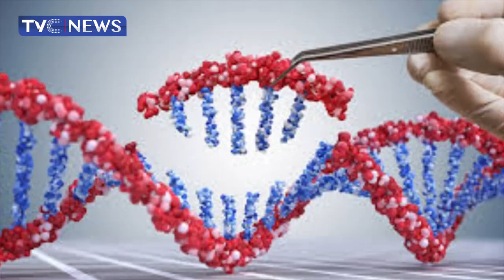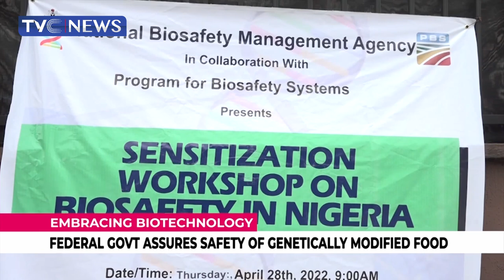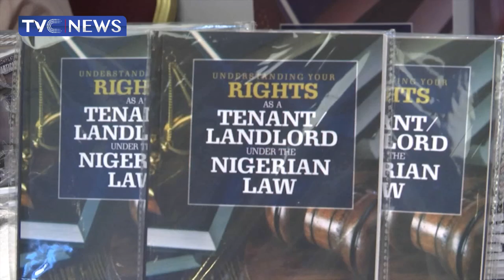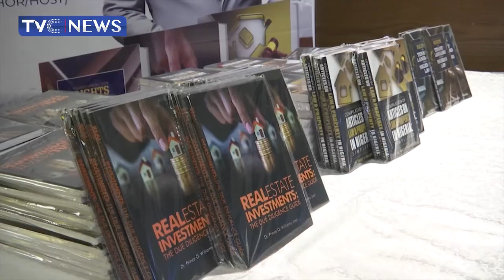Party Leaders, Ward Excos In APC Endorse Gbolahan Yishawu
All Progressives Congress leaders and work excos have endorsed Gbolahan Yishawu for re-election.